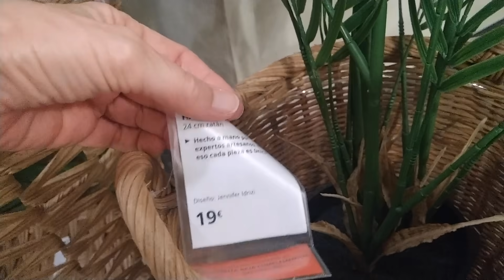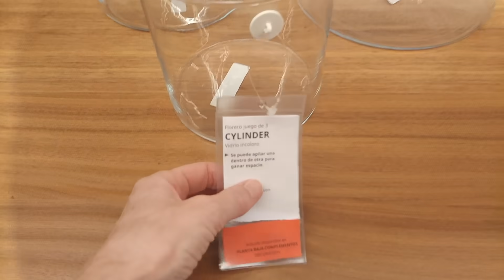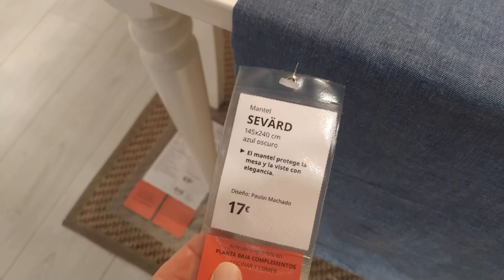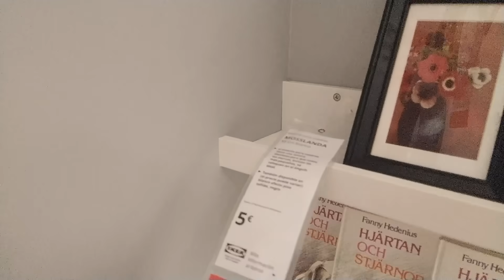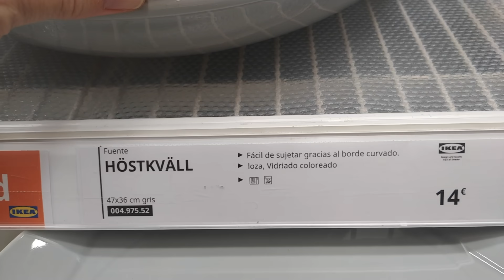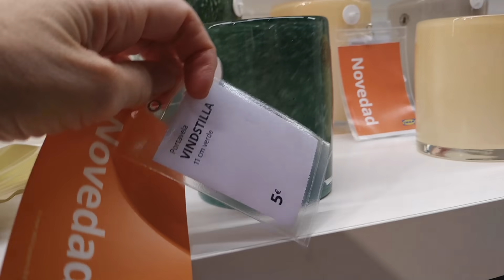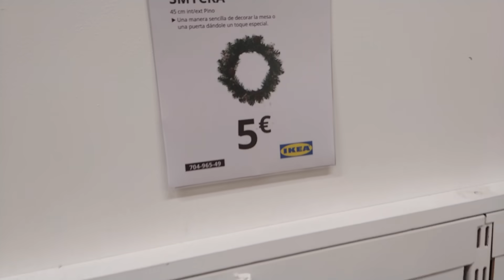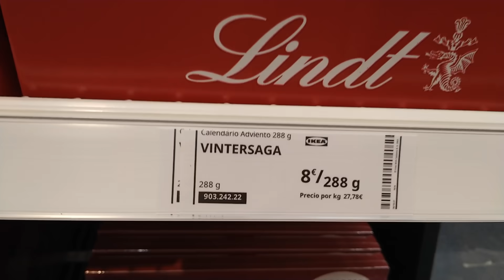IKEA. MUCHAS NOVEDADES. Te gustará saberlo!!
En este vídeo vamos a ver novedades de Ikea, artículos colocados en tienda, menaje, plantas, orden en casa y. NAVIDAD.
Os espero!!!
Un beso grande para todos!!!